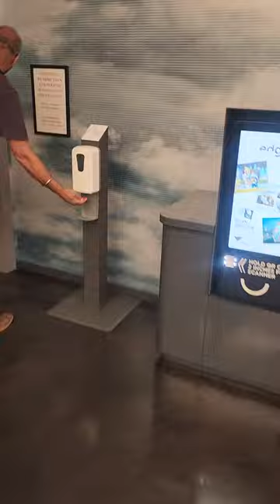May 30, 2022